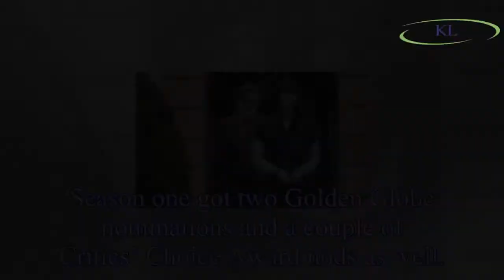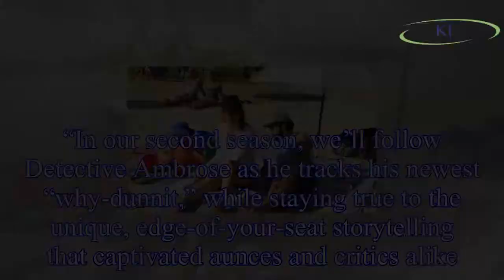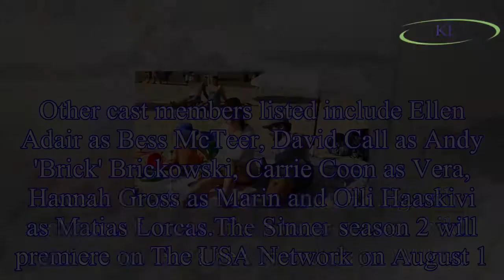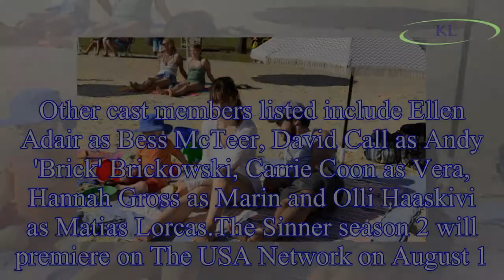The Sinner season 2 Netflix release date: How many episodes will be in the new series?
When will The Sinner season 2 be released on Netflix?Season two of The Sinner will be hitting screens in America on August 1 on The USA Network.
The show will be airing on a weekly basis like it did